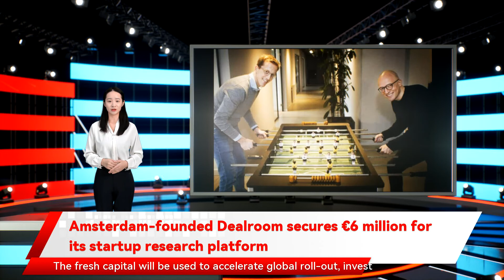Amsterdam-founded Dealroom secures €6 million for its startup research platform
Amsterdam-founded Dealroom secures €6 million for its startup research platform At the end of what’s been an immense year for European tech startups, Dealroom has just raised €6 million in Series A funding for its data and intelligence platform on startups and tech ecosystems. The funding round was led by Beringea, the transatlantic venture capital firm, with participation from existing investors Knight Venture Capital and Shoe Investments. We’ve been keeping a close eye on Dealroom over the past couple of years. Top-tier investors actively spending in EMEA are already using Dealroom’s API, software and research to identify the most promising startups from the moment they arise. Dealroom not only acts as a data provider to VC investors, but it is also seeing a growing number of clients in the public sector – now making up the young company’s greatest revenue source. The fresh capital will be used to accelerate global roll-out, invest in data, and double down on its mission to create the single source of truth for tech ecosystems in the entrepreneurial age.